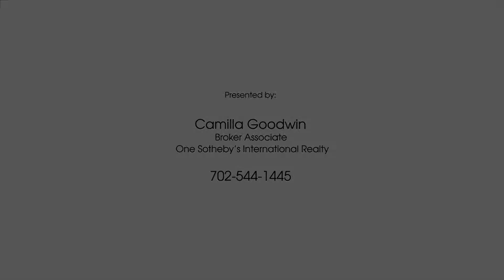1200 Hillsboro Mile #1101, Hillsboro Beach, FL